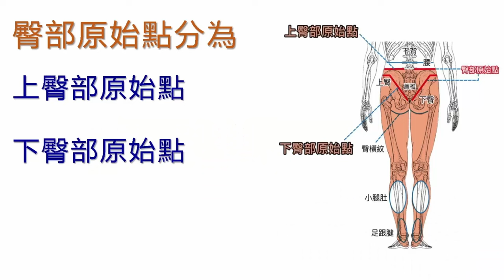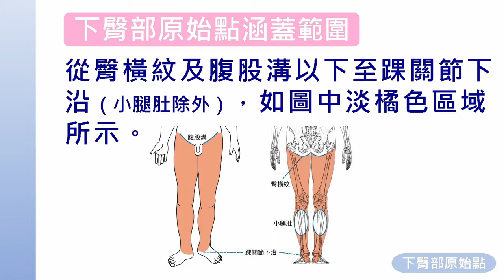2024年手法篇-臀部原始點